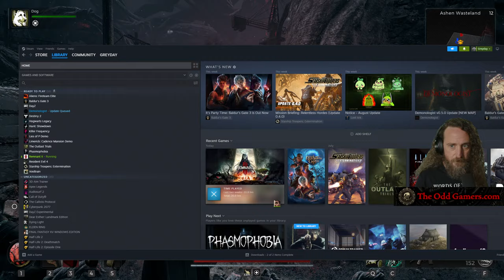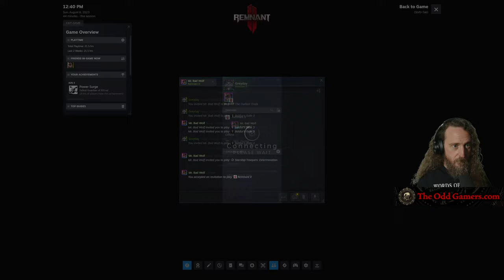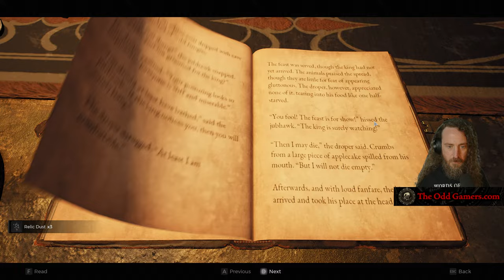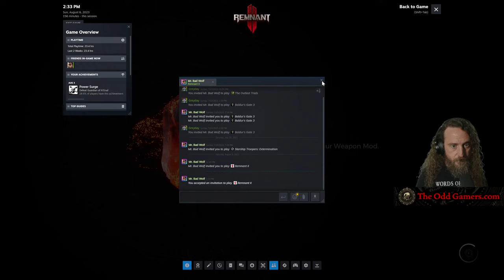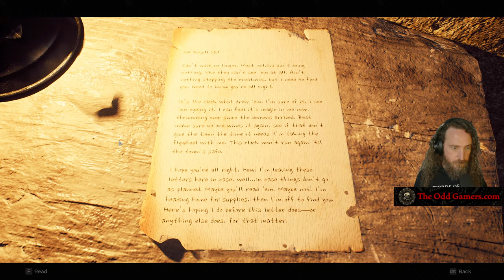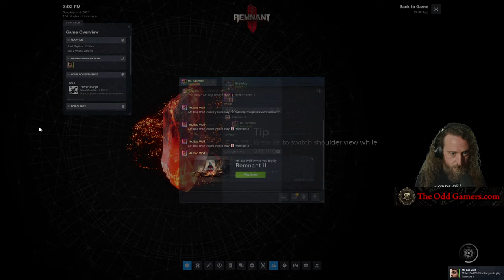Fighting Cancer in Remnant 2 + CO-OP gameplay LIVE w/ Mister Bad Wolf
In this stream Greyday teams up with  @MisterBW  to help the Goth gamer navigate the challenges of this soulslike shooter, Remnant 2.

Want to check out the headphones and mixer I keep CHEERING ABOUT:
Rode NTH-100m Headphones / Headset
Rode Rodecaster Pro II
Rode Rodecaster Duo (cheaper, smaller, BETTER actually)

See what I did there? Yeah, I'm the worst.

Join Greyday and Mister Bad WOlf  @MisterBW   for a thrilling livestream filled with action-packed gameplay of Remnant 2, the highly anticipated souls-like shooter. As Greyday and Mr. Bad Wolf battle through the challenging world of Remnant 2, they'll be sipping on coffee (and Red Bull... J...) to wake up and get ready for the adventure ahead. Get ready to witness Greyday's unique approach to the game, as he navigates through the game's weapons, tips, and classes.

If you're a fan of Remnant 2 or just enjoy watching entertaining gaming content, this is the stream for you! Whether you're looking for Remnant 2 news, handler insights, class guides, or simply want to see the game in action on the PS5 or PC, Greyday's got you covered. Will he conquer the challenges that Remnant 2 throws his way, or will he succumb to the difficulty until his second cup of coffee kicks in? Tune in and find out!

Don't miss out on this exciting morning adventure with Greyday Gamers as they dive into the world of Remnant II. Grab your own cup of coffee and join the fun as we explore the thrilling world of Remnant 2 and uncover what this epic game has to offer. Whether you're a Remnant veteran or new to the series, there's something for everyone in this livestream!

00:00:00 Introduction
00:01:29 Root Earth Biome 4 Greyday's game
00:16:37 My fight against Cancer... the boss enemy thing.
00:19:37 Onward through Root Earth
00:38:28 Mister Bad Wolf has entered the chat
00:45:14 Getting the submachine gun Remnant 2
00:47:56 Start of Remnant 2 Co-Op Livestream
03:26:45 Outro - THANKS FOR WATCHING!